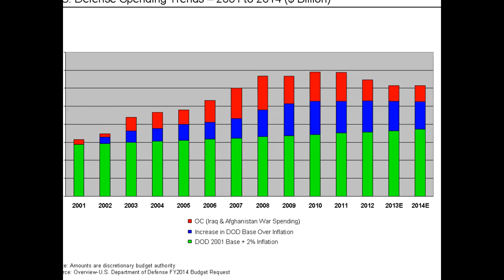Mortgage payment Overview.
For most people, a home mortgage is probably the biggest lone they have and represents one of life’s largest commitments. Mortgage lending has been a staple of the housing market and a pillar supporting The American Dream. Yet, it can be an overwhelming and confusing process for many home buyers.

Thanks so much all together to view my video.